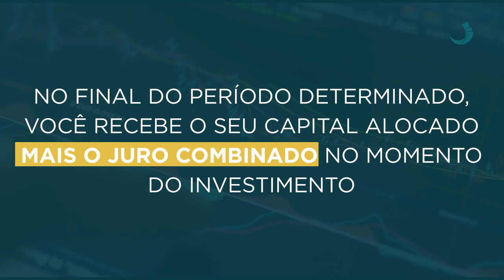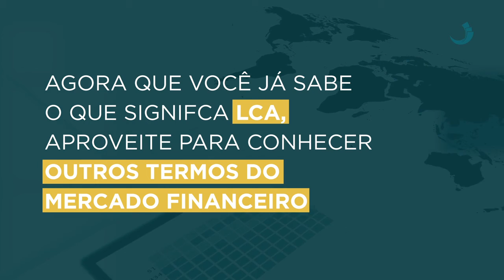O QUE É LCA ?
LCA é um tipo de título de renda fixa muito parecido com a LCI, a Letra de Crédito Imobiliária. Esse é um investimento isento de imposto de renda e conta com a garantia do FGC, o Fundo Garantidor de Crédito. Aprenda mais sobre esse tipo de investimento assistindo a outras Pílulas do Conhecimento no nosso canal.